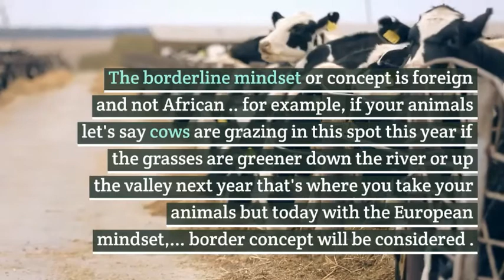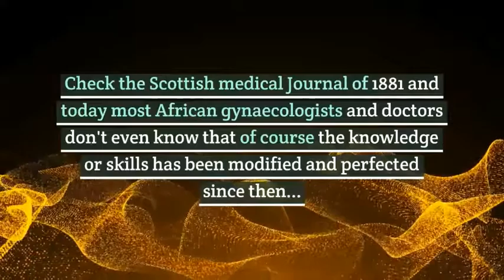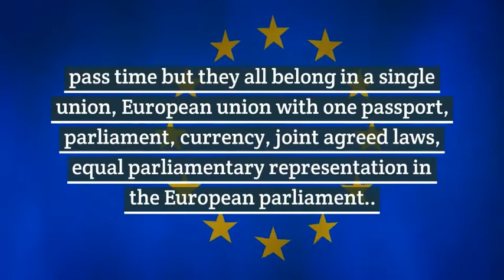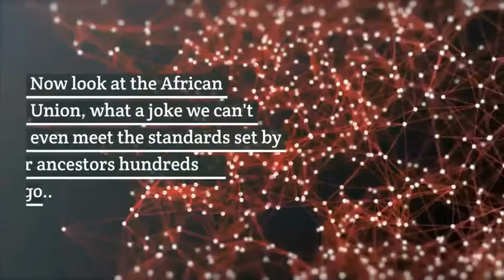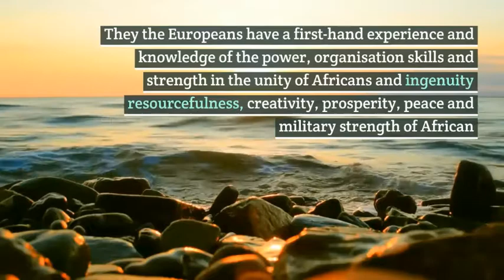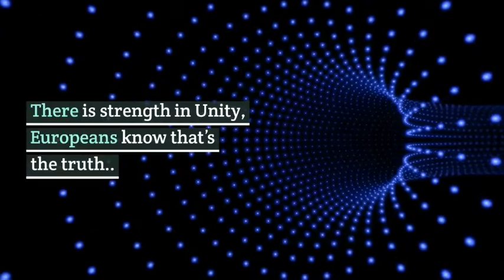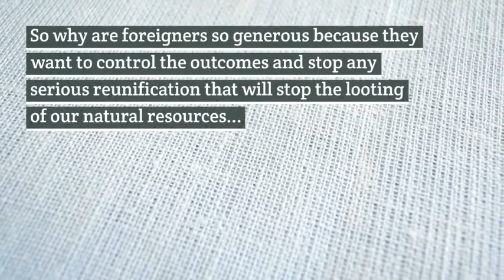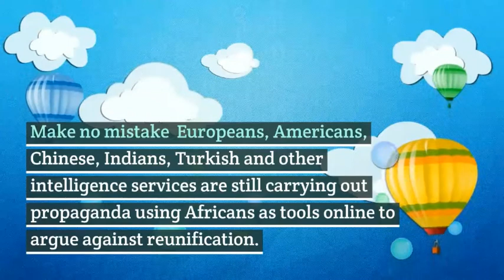Can an African be a foreigner on African soil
Click on any of the links below to buy our recommended books. Thanks

A Collar In My Pocket: Blue Eyes/Brown Eyes Exercise -Jane Elliott

How to Be an Antiracist

Black Man of the Nile

They Came Before Columbus: The African Presence in Ancient America